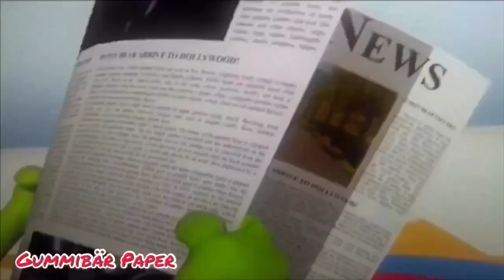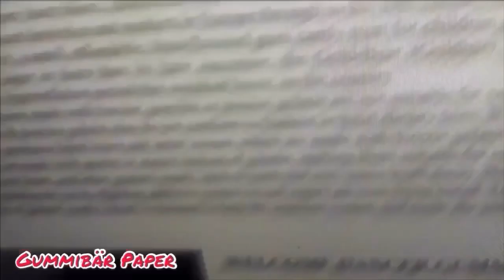The Gummy Bear Long JEC ClaviBass 2 (Synth One) Piano 🎹 Paper Mode